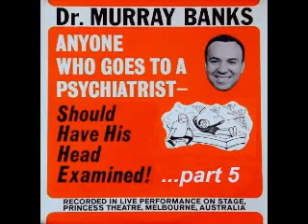Dr. Murray Banks - Anyone Who Goes To The Psychiatrist Should Have His Head Examined! (Part 5)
Anyone Who Goes To The Psychiatrist -
Should Have His Head Examined! (Part 5)
by Doctor Murray Banks

DR. MURRAY BANKS was one of the most sought after speakers in America in the 1950/60s. He is amusing, exciting, always thought-provoking, and never fails to leave his audiences happier and more inspired.

Dr. Banks is a clinical psychologist, and was formerly a full professor of psychology at Long Island University, and at Pace College, N.Y.C., where he headed the psychology department for over five years.

He has also been a visiting professor and special lecturer on various subjects at the University at North Carolina, New York University, Temple University, New Jersey State Teachers College, University of Pittsburgh, and Brooklyn College. He is a graduate of New York and Columbia Universities, and did his clinical psychopathology study at Bellevue Hospital in New York City.

He spends most of his time dispensing "sugar coated pills" on lecture platforms throughout America.